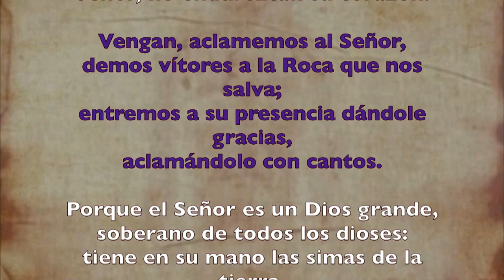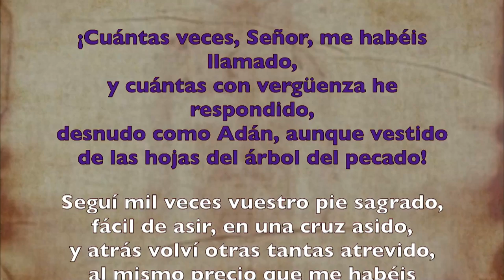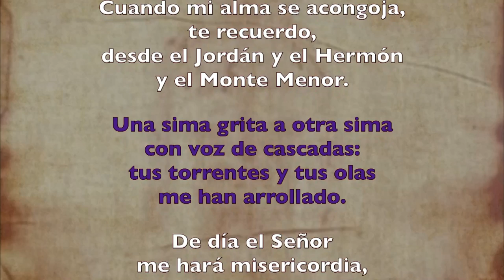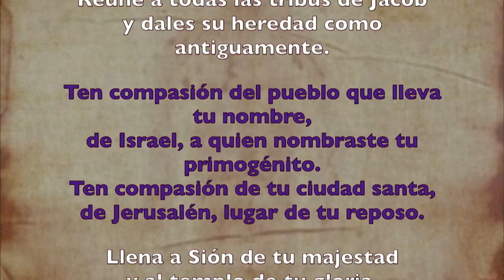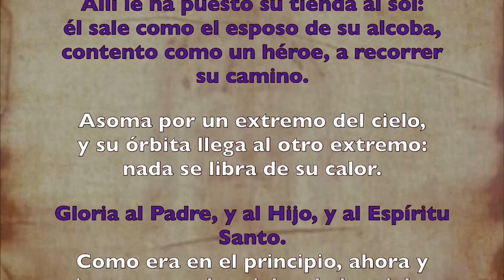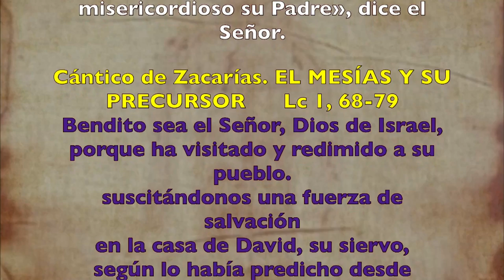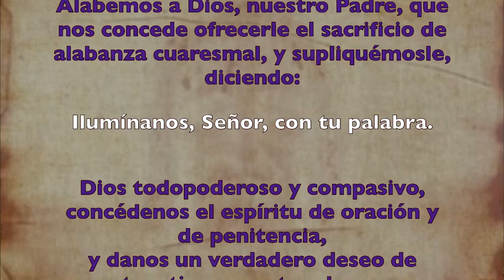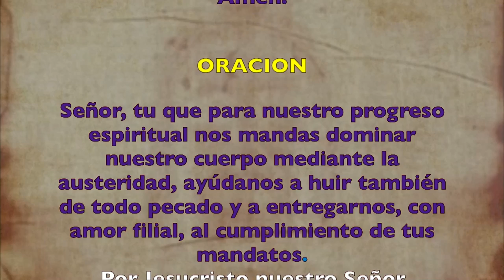Oración de la mañana (Laudes), LUNES II semana de Cuaresma | Padre Sam